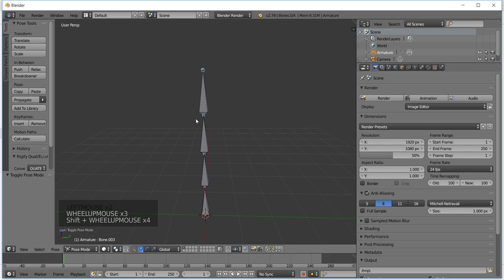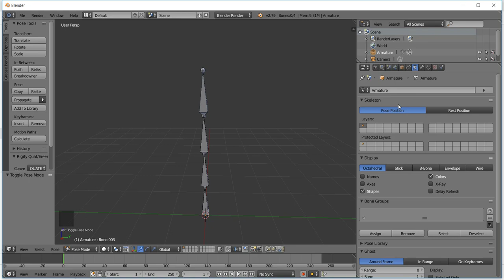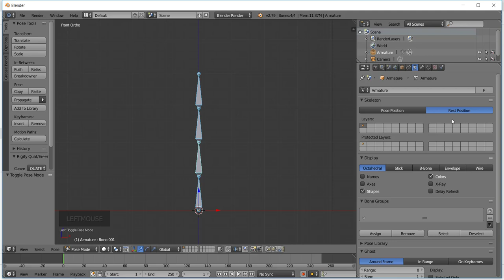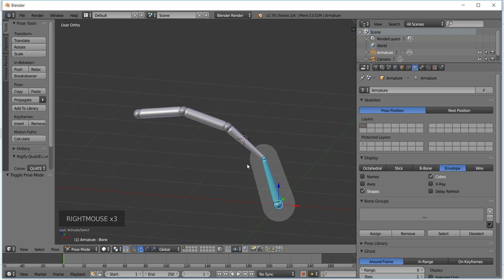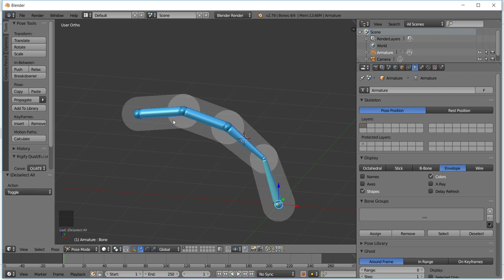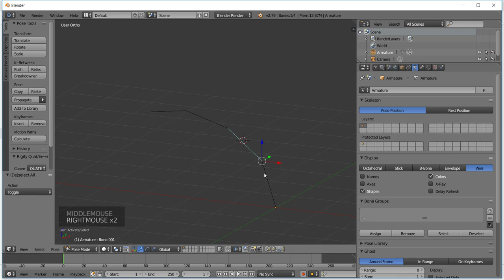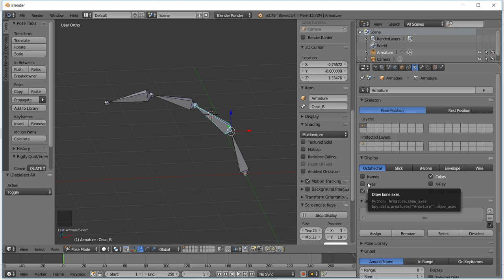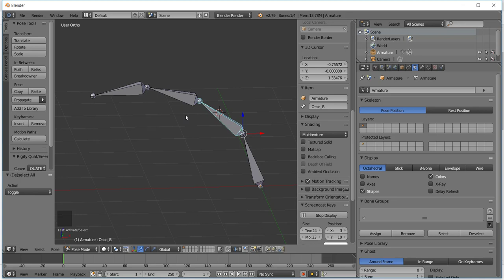[Animação de Personagens com Blender] 07 - Painéis e Opções Gerais dos Ossos